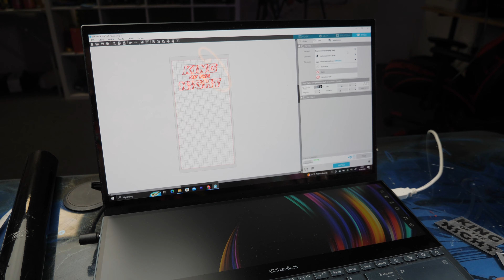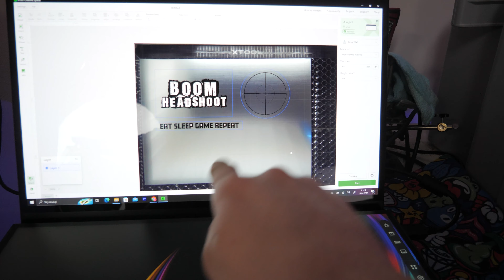Zrobiłem Custom Komputera w SKIN Asiimov CS:GO!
Pamiętam jak zaczynałem od projektowania skinów do Counter Strike Global Offensive. Już niebawem wszyscy będą mogli zagrać w Counter Strike 2. Czas oczekiwanie chcemy Wam umilić razem z @BlackEnergyDrink i przygotowaliśmy kolejnego kompa specjalnie dla Was. Tym razem inspirowałem się jednym z najpopularniejszych skinów do CS:GO czy Asiimov. Mam nadzieję, że moja interpretacja przypadnie Wam do gustu :)

💻SPRZĘT NA KTÓRYM PROJEKTUJĘ I MONTUJĘ: 💻